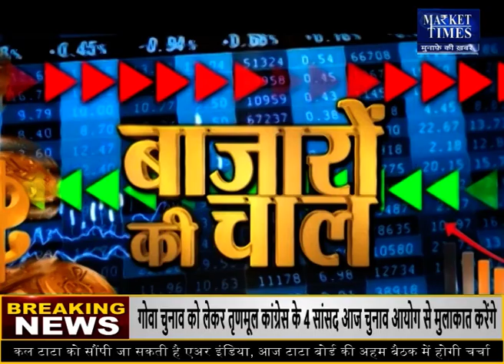मसालों में आने वाला है तेजी का तूफान ! Market Times TV